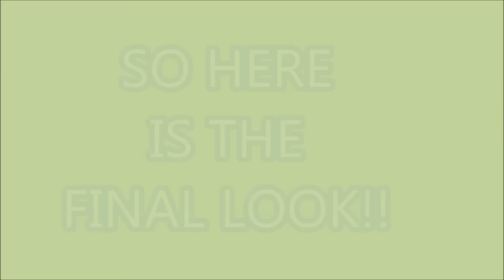Nepali Makeup Tutorial For Beginners !! || Nepali Youtuber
In this video I did my sister's makeup. It is a nepali makeup tutorial. This look is based on very minimal makeup that is wearable on day to day life. All cosmetics product that are used like foundation , makeup primer , concealer , bronzer , eyeliner , mascara are from drugstore and very affordable ...
we really enjoyed a lot while doing this look.
Just make sure to do a good skincare routine before applying makeup. I had thoroughly cleansed, toned and moisturised her skin..
xo rosy.
Take care...

About my channel:
I am Nepali youtuber and have started this channel to show my love towards doing makeup. I know i'm not a professional at
doing makeup but I was passonate about this since I was a little girl so I do these kind of videos to teach girls like me
how to do makeup easily.
On my channel you will be able to find mostly Makeup videos and beside that How to, DIY, Skincare videos...